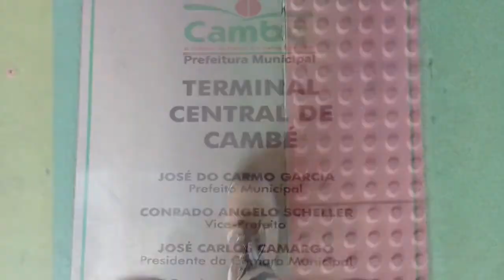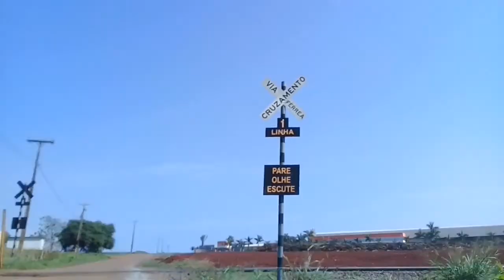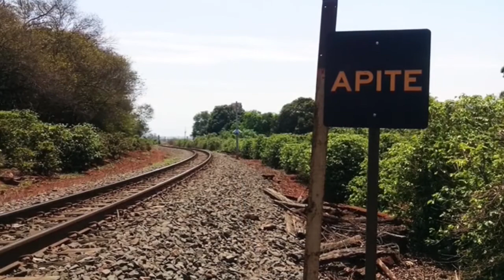Trilha do Cateto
Rolezinho breve e sussa à  "Trilha do Cateto", simpático caminho de MTB que percorre um enorme foco de mata subtropical atlântica (aproximadamente 200 mil m²) a noroeste de Cambé (PR). O caminho é circular e demanda cerca de uma hora (em ritmo lento) pra ser percorrido, é bastante sinuoso, rústico e acidentado, eventualmente com bifurcações ou mato caído, mas nada que prejudique a caminhada. Algo em parecido com a vegetação preservada do Horto de Ibiporã, a Mata de São Francisco (em Cornélio Procópio) ou o Parque Danziger Hof, também em Cambé.
O nome da trilha se deve à proximidade com o vale onde se encontram as cabeceiras do Córrego do Cateto, que inclusive empresta seu nome á estrada de chão ali perto. O grande atrativo desta trilha são os enormes exemplares de peroba-rosa e figueira-branca ao largo do seu trajeto.
Como é um programa relativamente breve, com mais tempo é possível emendar a Cachu São Rafael também.